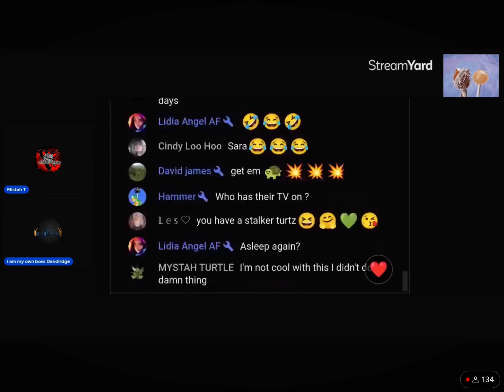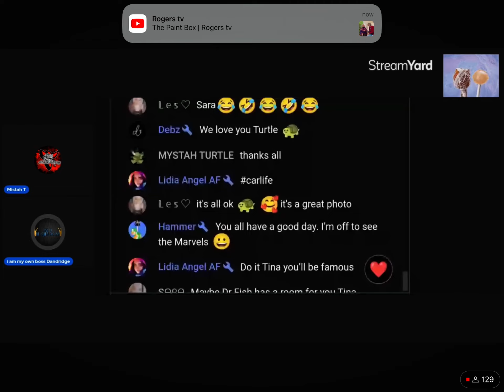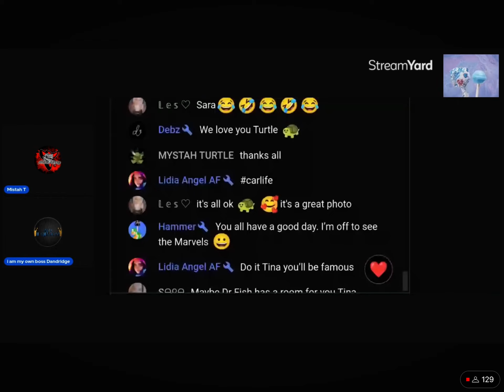Albert truthbombed his mother on marks lol